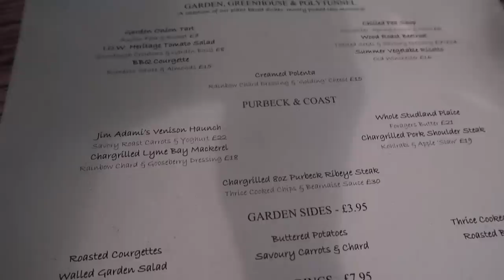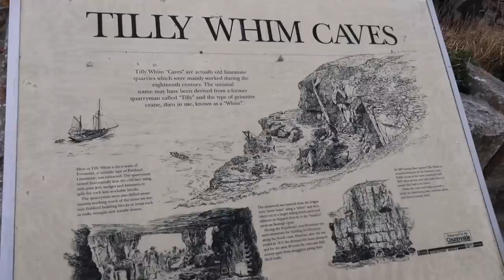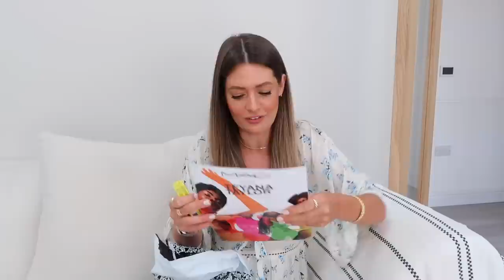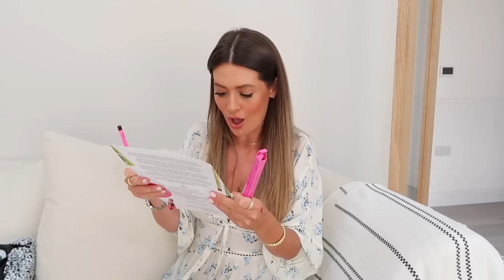ASOS PRESS TRIP & ASOS TRY ON HAUL AD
AD - ASOS AMBASSADOR

CREAM MIDI DRESS
BLACK FLAT SANDALS

BLACK SATIN MIDI DRESS
BLACK HEELS

MUSTARD DRESS

FLORAL MAXI SKIRT 6
WHITE BLAZER 8
WHITE BODY 8
JEANS 26 32
FLORAL KIMONO 6
WHITE SWIMSUIT OS

LEWS OUTFITS

T SHIRT

NAVY SHOES
LINEN SHIRT

ASOS FACE AND BODY